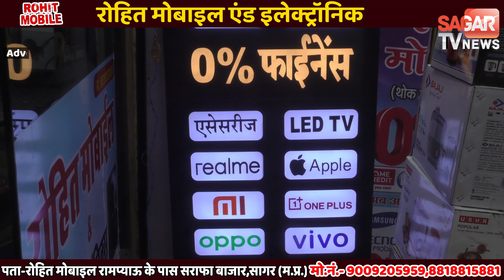आखिर क्यों BJP प्रदेश अध्यक्ष बोले आरिफ मसूद की गुं'डा'ग'र्दी को हम ठिकाने लगाएंगे| sagar tv news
आखिर क्यों BJP प्रदेश अध्यक्ष बोले आरिफ मसूद की गुं'डा'ग'र्दी को हम ठिकाने लगाएंगे

BJP प्रदेश अध्यक्ष बोले आरिफ मसूद की
गुंडागर्दी को हम ठिकाने लगाएंगे